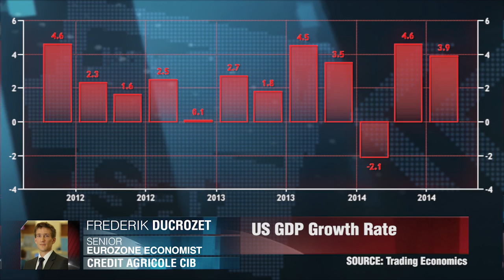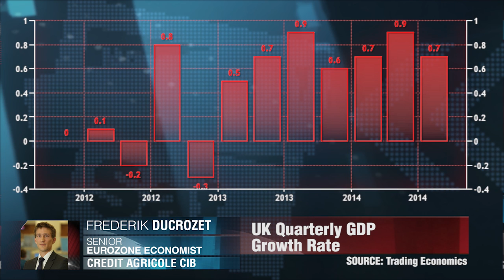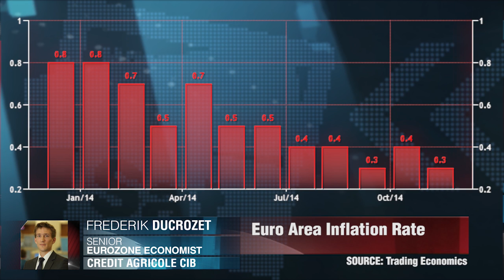Итоги недели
Какие события оказали влияние на рынки на этой неделе? Фредерик Дюкрозе, Credit Agricole.